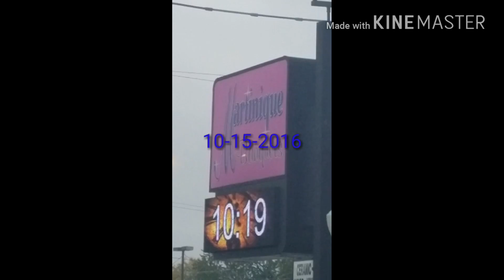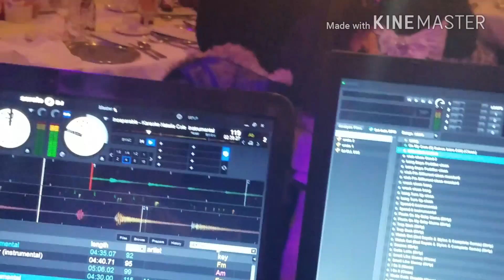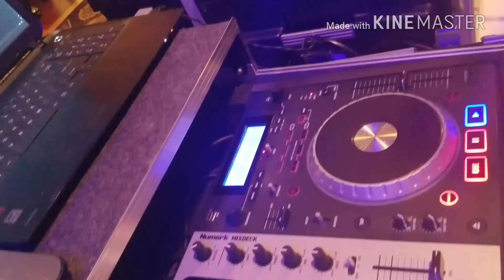Wedding Gig Log 10-15-16 Dj Ell Ess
Jerry & Kip McCullough Wedding